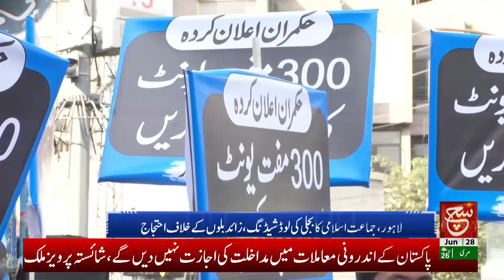Jamaat-e-Islami Protests Against Electricity Load Shedding & Over Billing | Such News